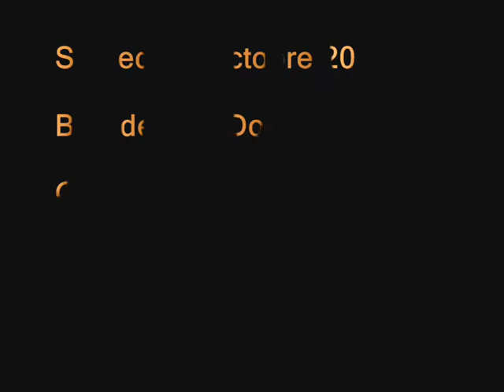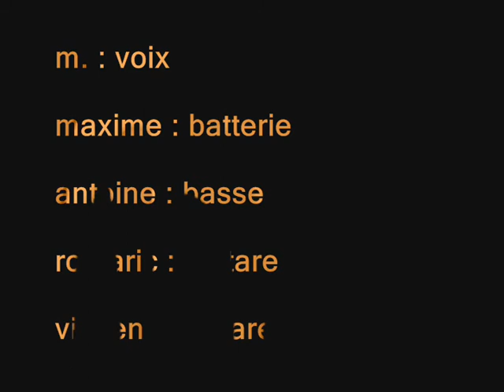"Les loups" - Vidalie/O.P.A - Festival de la Récup' - Impro5